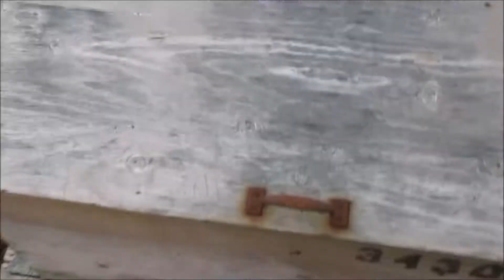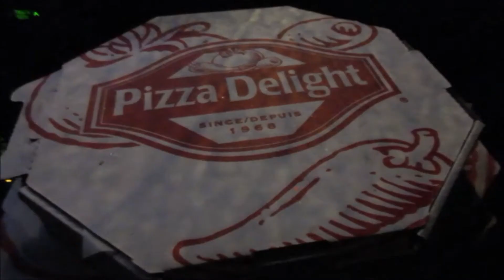STUCK IN BLIZZARD | little car accident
(OPEN ME)

DATE OF VIDEO: Saturday December 16th 2017

An unexpected snow storm starts as we're traveling to town and causes the car to slide at the 4 way.

 B0E 2L0

**MUSIC**